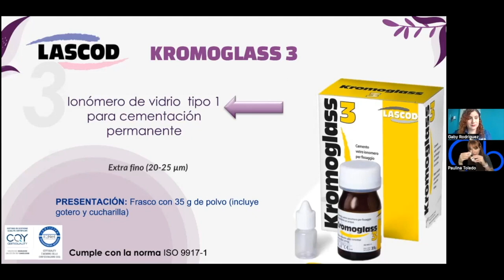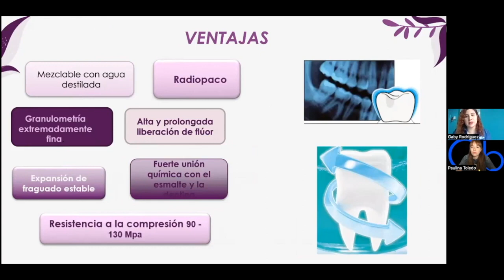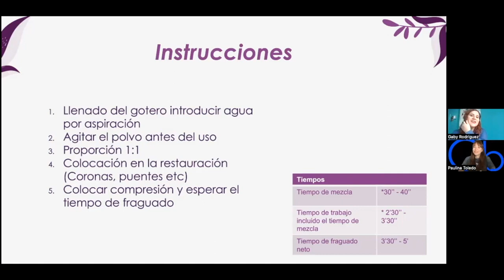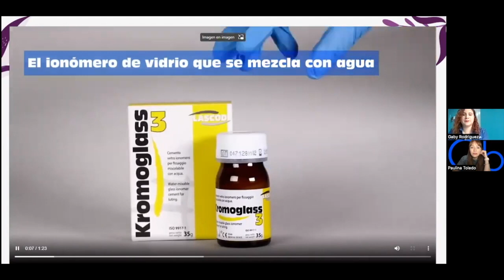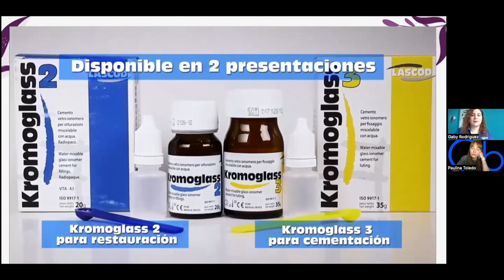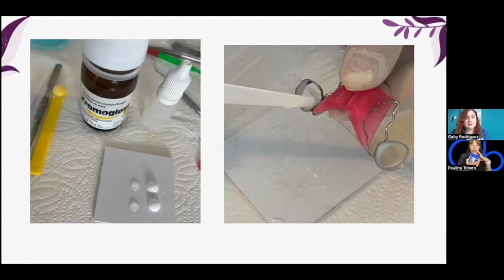Ionómero de vidrio tipo 1 🦷 en Odontología